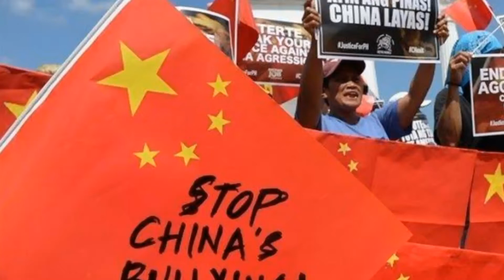Philippines vows to ignore China maritime law, seeks US help !!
Philippine defence chief visits Washington, DC to press for a comprehensive review of mutual defence treaty, lobby for advance military equipment.